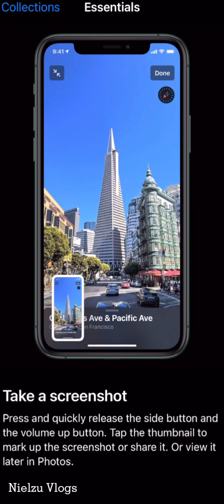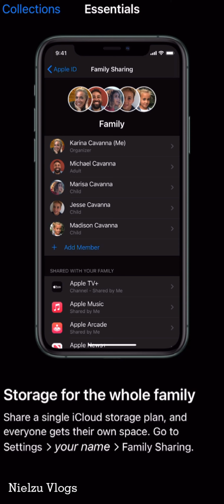IOS14: Must Know features you’ll love| Tips & Tricks